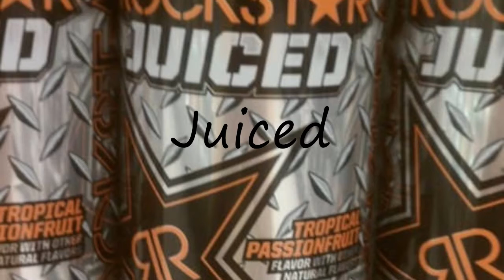How to Pronounce Juiced?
How to pronounce Juiced How to say Juiced? Learn the pronounciation Juiced! How to Pronounce Juiced. Expand your vocabulary, learn English words. Use this free pronunciation guide to practice words at a time. Learn for free. Thank you for viewing, please like or subscribe! hoe om te sê, si të thuash, እንዴት እንደሚናገር, wie sagt man, comment dire, come dire, como dizer, как сказать, nasıl denir, cómo decir, 怎么说,